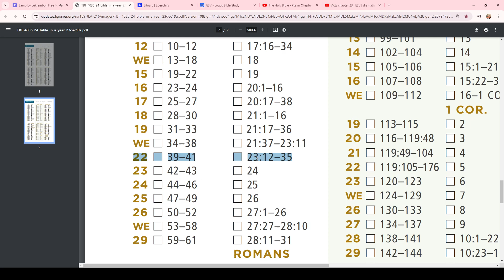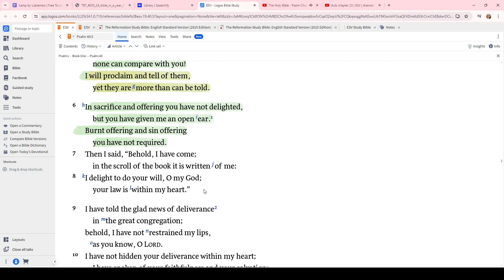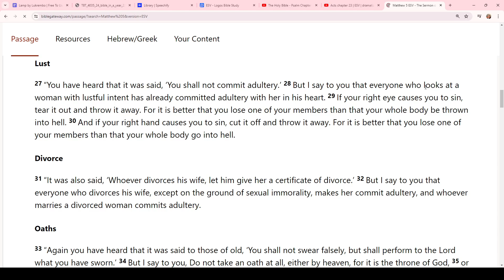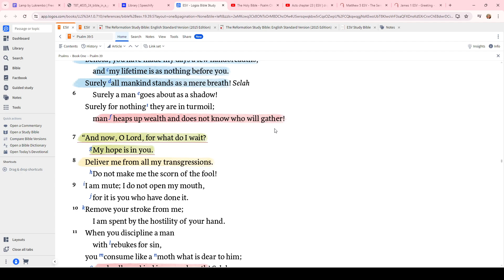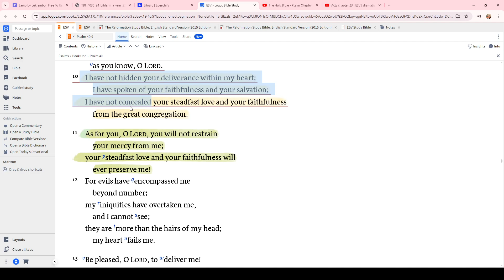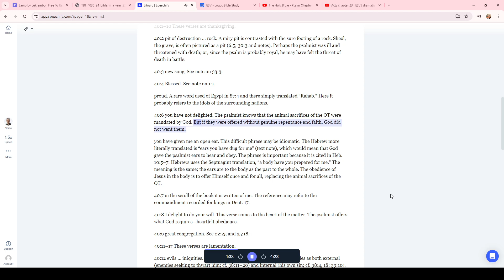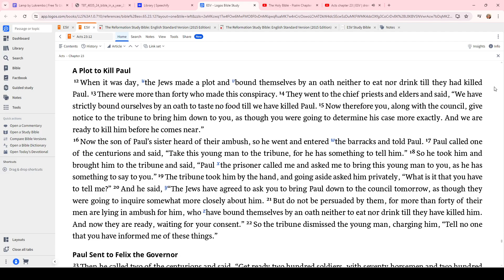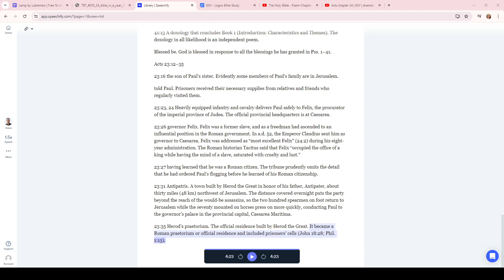Day 204 - July 22 - Bible in a Year ✨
2 Timothy 3:16-17 💕🫶 :

"16 All Scripture is breathed out by God and profitable for teaching, for reproof, for correction, and for training in righteousness, 17 that the man of God may be complete, equipped for every good work."

TODAY'S AUDIO BIBLE:

Psalms

Acts